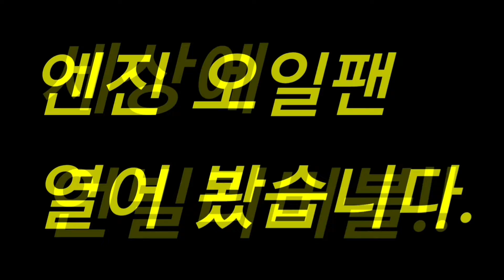엔진 피스톤이 녹아서 가루가 되었다!!!! 😠 세상에 이럴 수 가?!!!!!! 😮😨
싼타페 CM 2.2 디젤 엔진 오일팬 open 꽉 막혔네요,숨 을 못쉬니 엔진 사망!!
피스톤 녹았구요,산산조각 엔진보링 각ㅈ입니다.
기본적인 오일교환 시기 놓치지마세요
냉각수 점검 필수입니다
감사합니다.